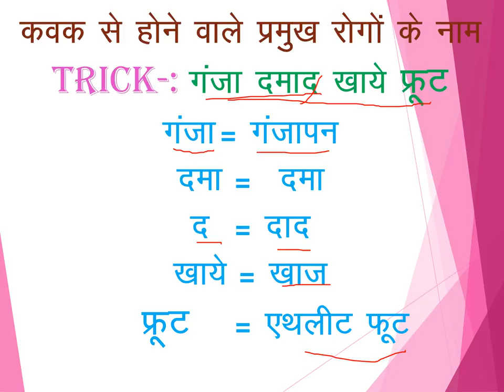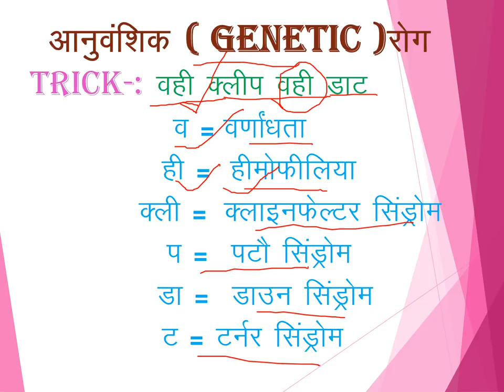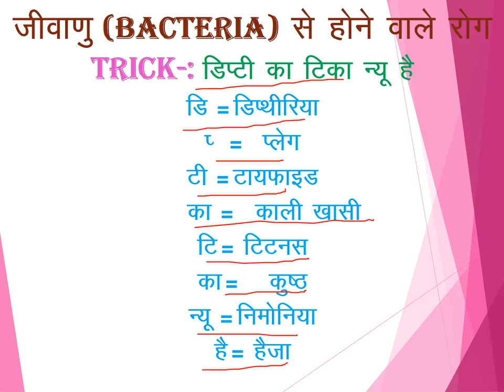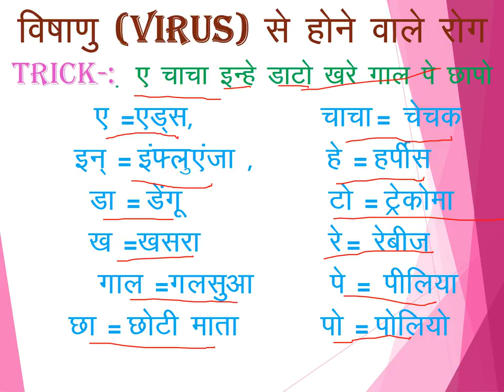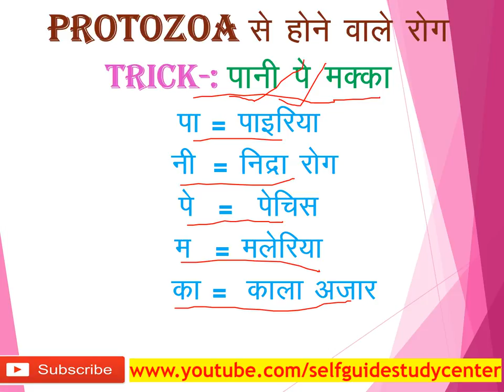BIOLOGY के शानदार Tricks सारे तरह के होने वाले रोगों को याद करने के Tricks महत्वपूर्ण प्रश्नोत्तर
BIOLOGY के शानदार Tricks
सारे तरह के होने वाले रोगों को याद करने के Tricks महत्वपूर्ण प्रश्नोत्तर